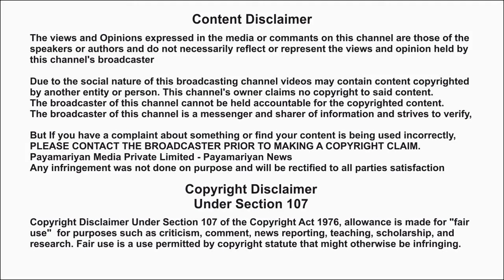இந்திய பொருளாதாரம் மற்றும் வேலையில்லா நிலைப்பற்றி பா. சிதம்பரம் உரை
இந்திய பொருளாதாரம் மற்றும் வேலையில்லா நிலைப்பற்றி பா. சிதம்பரம் உரை IndianEconomy P.Chidambaram Payamariyan Makkal Report, Payamariyan News,